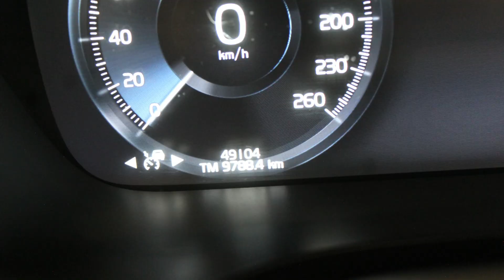DISAUTO | 2019 VOLVO XC60 R-DESIGN TURBO 6 AWD CAMINANDO PERFECTAMENTE BOLSAS FW OK GPS ALCANTARA.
𝗗𝗼𝗻𝗱𝗲 𝗖𝗼𝗺𝗽𝗿𝗮𝗻 𝗹𝗼𝘀 𝗖𝗮𝗺𝗽𝗲𝗼𝗻𝗲𝘀 🏆👇

🏁𝐄𝐒𝐏𝐄𝐂𝐓𝐀𝐂𝐔𝐋𝐀𝐑 𝐕𝐎𝐋𝐕𝐎 𝐗𝐂𝟔𝟎 𝐑-𝐃𝐄𝐒𝐈𝐆𝐍 𝐓𝐔𝐑𝐁𝐎𝟔 𝐀𝐖𝐃 𝐆𝐏𝐒 𝟐𝟎𝟏𝟗🔥

🎯  𝐒𝐨𝐥𝐨 𝟒𝟗,𝟎𝟎𝟎 𝐊𝐢𝐥 | 𝐁𝐨𝐥𝐬𝐚𝐬 𝐅𝐫𝐨𝐧𝐭𝐚𝐥𝐞𝐬 𝐒𝐢𝐧 𝐃𝐞𝐭𝐨𝐧𝐚𝐫 | 𝐄𝐬𝐩𝐞𝐜𝐭𝐚𝐜𝐮𝐥𝐚𝐫.

𝗠𝗮𝘀 𝗜𝗻𝗳𝗼𝗿𝗺𝗮𝗰𝗶𝗼́𝗻:

🔵 MARCA: VOLVO

🔵 TIPO:     XC60 R-DESIGN EDICION TURBO6 AWD PIEL GPS QCP

🔵 MODELO: 2019

📣   𝗗𝗘𝗦𝗖𝗥𝗜𝗣𝗖𝗜𝗢𝗡 :

ESPECTACULAR, PODEROSA, EFICIENTE, COMODA, SEGURA, EQUIPADA, VERSATIL Y SUPER COMERCIAL VOLVO XC60 R-DESIGN T6 AWD 2019: HERMOSA UNIDAD ARRANCANDO Y CAMINANDO PERFECTAMENTE, BOLSAS FRONTALES SIN DETONARA, CON SOLO 49,000 KILOMETROS, SONIDO PREMIUM, PANTALLA DE GRAN FORMATO, SISTEMA DE NAVEGACION GPS, QUEMACOCOS PANORAMICO, CLIMATRONIC, CONTROLES AL VOLANTE, RINES DE ALUMINIO R-DESIGN EDICION, ENCENDIDO Y APERTURA KEYLESS, HERMOSAS VESTIDURAS R-DESIGN EDICION, DAÑO EN LAMINA REALMENTE RIDICULO, ESPECTACULAR UNIDAD, VALOR COMERCIAL DE MAS DE $800,000.00, UNA VERDADERA BELLEZA DE CAMIONETA Y UNA EXCELENTE OPORTUNIDAD DE COMPRA, RECUERDE QUE ESTAMOS SUS ORDENES ANTE CUALQUIER DUDA, QUE NO SE LA GANEN, LO ESPERAMOS !

📋 Gestoría Vehicular con Garantía DISAUTO
👌 Localización y Cotización de Refacciones

✅ 🕵🏻♀️ Contamos con Inventarios de ingreso y egreso de
unidades